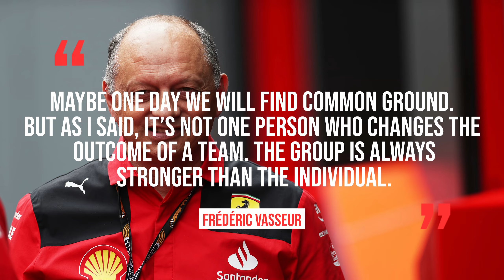ADRIAN NEWEY JOINS ASTON MARTIN!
Aston Martin cognizant F1 team haved announced they have signed Adrian Newey and he will join the team in 2025 to help them challenge for the 2025 F1 World Championship and beyond into the new 2026 F1 regulations.